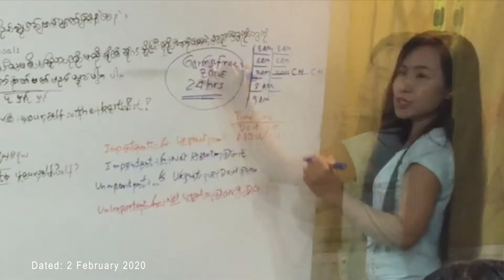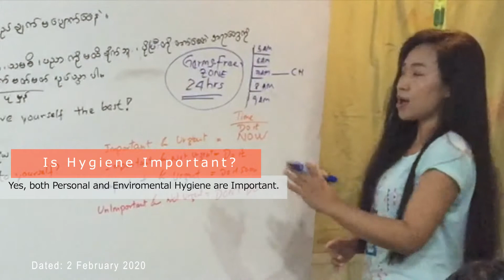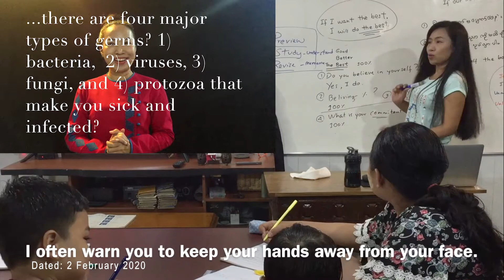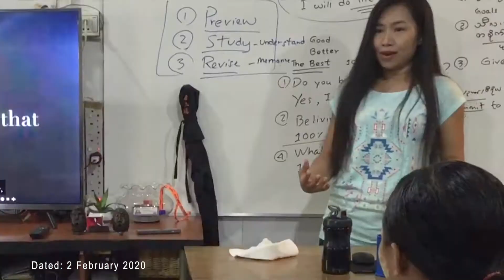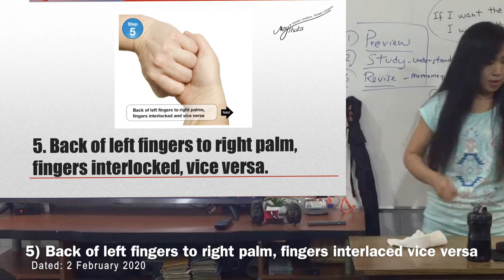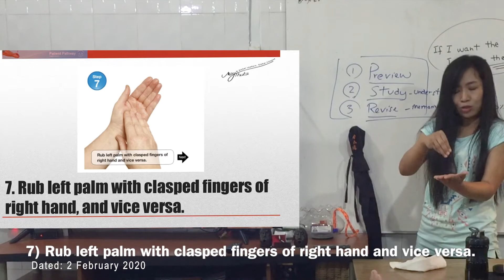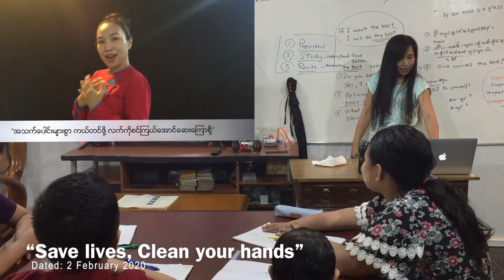"Health Shield" highlighted from 2 Feb 2020 training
Long time no see, since 2nd February, dears!
I hope you all are safe and well.
However you've already learned and revised since Sep 2019 and 2nd Feb 2020, I shared this with you for your daily reminder.

This video highlighted
1) Germs Free Zone ( Personal and Environmental Hygiene)
2) How do germs spread?
3) How many major types of germs?
4) 8 StepsThe Ayliff Procedure
5) Hygiene when you care Pets
6) Is washing hands often good for us?

"Small acts start now daily for a huge impact."
~ May Thuka (Founder/ May Thuka @ Global Leaders, Global Citizens)
Do share, save lives. Thank you.

May you all be safe and well.
Best wishes
May Thuka
May Thuka @ Global Leaders, Global Citizens